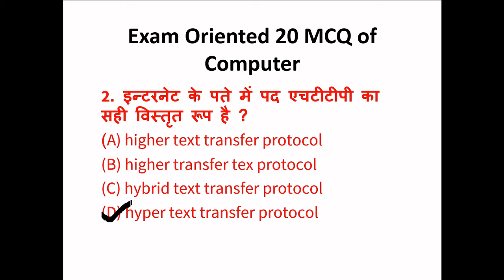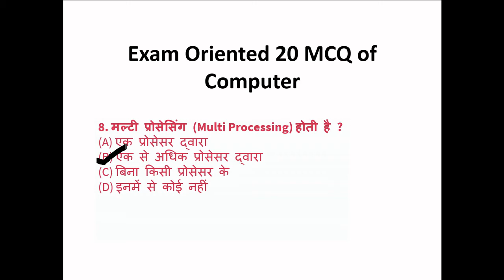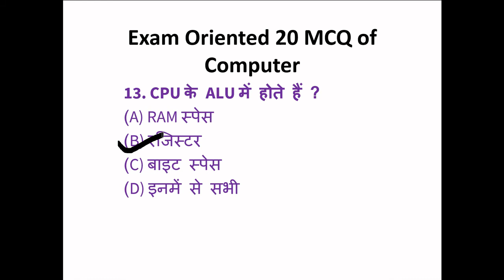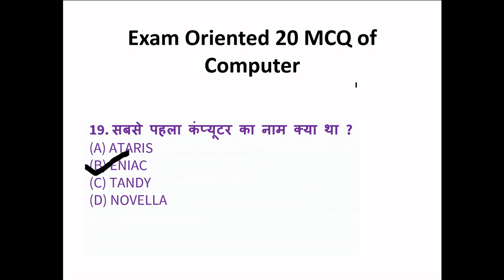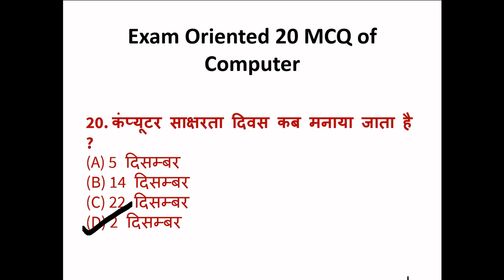Computer MCQ Weekly Dose for Haryana Police II HSSC II Gram Sachiv II Patwari II Banking Exams etc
Haryana GK Daily Dose Part 1
Haryana GK Daily Dose Part 2
Haryana GK Daily Dose Part 3
Haryana GK Daily Dose Part 4
Haryana GK Daily Dose Part 5
Link of previous videos are following :- Day 1 Class Link is. Day 1 PDF Link Is
Contact detail : 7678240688, 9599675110 for any exam related query. Telegram channel Link is